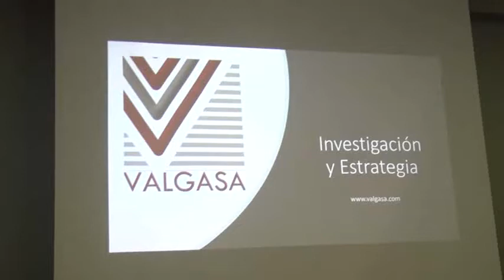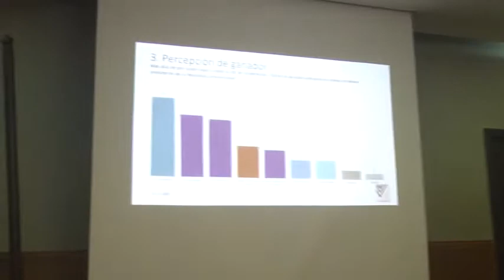según encuesta, Abinader ganaría elecciones del 2020 con un 64%